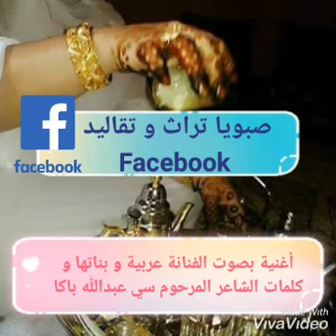👏ناقوس صبويا 😍 أغنية بصوت الفنانة عربية و بناتها و كلمات الشاعر المرحوم سي عبدالله باكا (الكلمات )👇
👏ناقوس صبويا❤ أغنية بصوت الفنانة عربية و بناتها و كلمات الشاعر المرحوم سي عبدالله باكا
الكلمات:(لاواه  لاواه ما ننساك🤗 يا حبيبي😍  🎶🎶🎶🎶  راني نبغيك🥰 و أنتيا ف قليبي❤)
👈صبويا تراث و تقاليد 😍